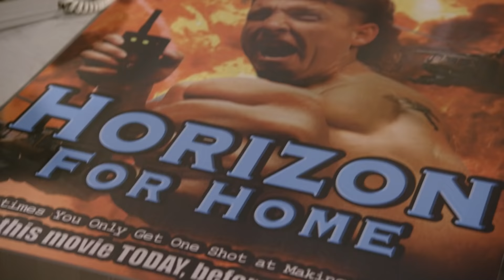When Your Brother Shows Up Uninvited... | My Life Is a 90s Sitcom – Ep. 2: Jimmy Moves In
The one where Jimmy Moves in.

Jen Wyman is a modern-day mom with modern-day problems. All that changes when she puts a new pair of Energizer batteries into her remote and gets sucked into an alternate reality - the 90s.

Not just the decade we all love and remember, but the full-blown nostalgic world of a 90s sitcom. Her life, her home, and her family get turned upside down and become hilarious heartwarming versions of faces and places we will all find familiar.

As Jen adjusts to life with a laugh track, she learns lessons about life, love, and family. Watch Jen try to find her way back to her modern-day family in this five-part 90s sitcom miniseries.